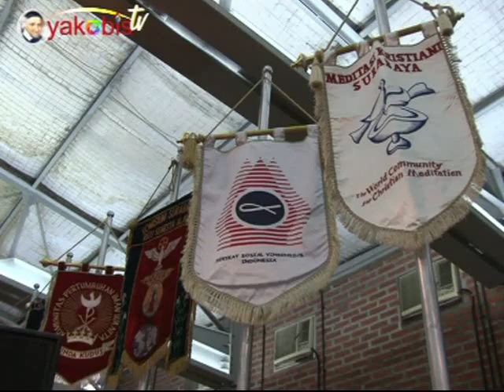We are in the Change of Love. Dinamika Rekoleksi Kelompok Kategorial Keuskupan Surabaya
YAKOBIS TV :Sarana mempromosikan nilai-nilai cinta kasih kepada orang miskin dan terpinggirkan, memotret wajah gereja dan kehidupan para misionaris di tempat-tempat miskin, media Informasi, Pewartaan, Katekese, Pendidikan, serta hiburan. Ingin mengunjungi Channel Yakobis TV. Klik atau